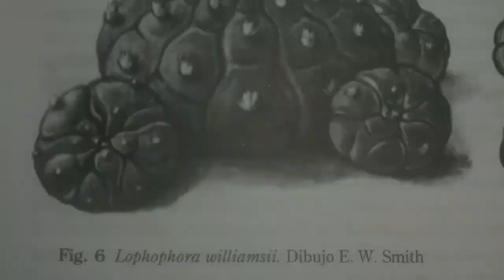Pez Betta Volador. El Consultorio de Stendhal. Mini Stereo de Acuicultura Hi Fi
Primer capítulo del pez viajero. primer caso del consultorio de Stendhal.
Mini Stereo de Acuicultura Hi Fi, En clave de humor, y, haciendo un homenaje a Les Luthiers, enviamos un betta a nuestro cachorro Fran, Humngue, quien por motivos de estudios, reside en Manchester. Primer caso real, del consultorio de Stendhal, No te pierdas la aventura de un pez volador.

Un saludo

Stendhal
Mini Stereo de Acuicultura Hi Fi